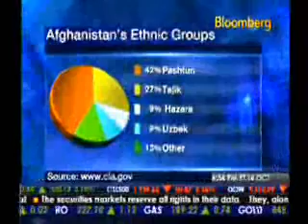Interview of Ambassador Said T. Jawad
Ambassador Said T. Jawad is interviewed by Bloomberg is Mike Schneiderg s